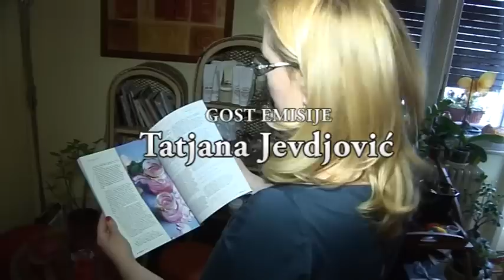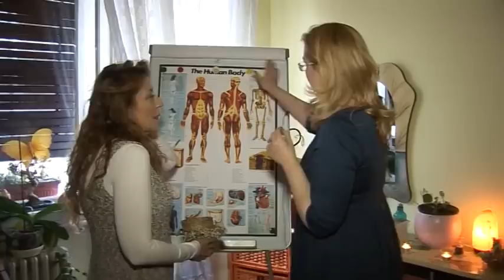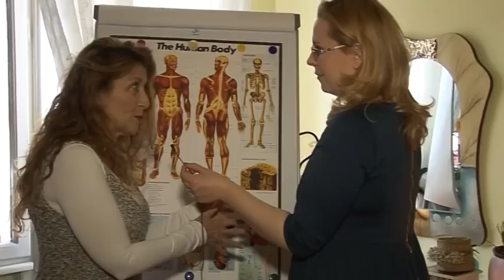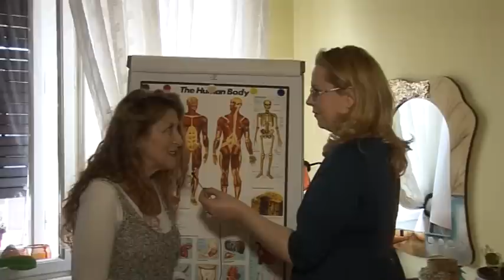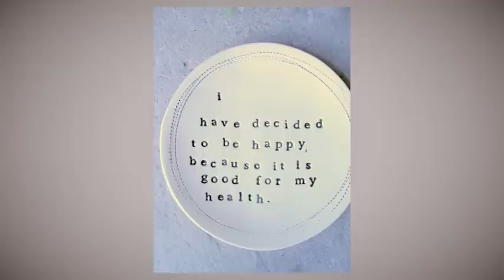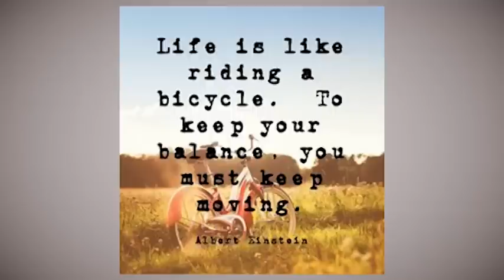PREPOZNAVANJE Tatjana Jevdjovic, holisticki terapeut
Druga epizoda ciklusa PREPOZNAVANJE - Ljubav je sloboda! Sta je to umetnost ravnoteze? Da li je to trajno stanje ili stalno ovladavamo njime? Gost je Tanja Jevdjovic, holisticki terapeut i tvorac radionice "Umetnost ravnoteze"

Autor i voditelj: Jelena Djokic
Snimatelj: Djordje Krstic
Montaza: Nele Kaiman
Make up: Ana Nanevic (Instagram: ana.nanevic_makeup)

Mart 2015.